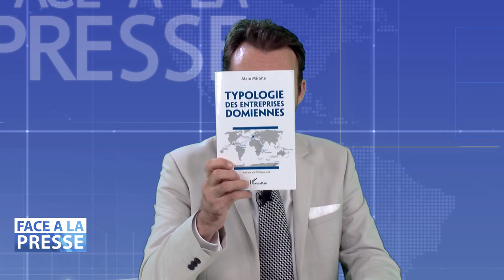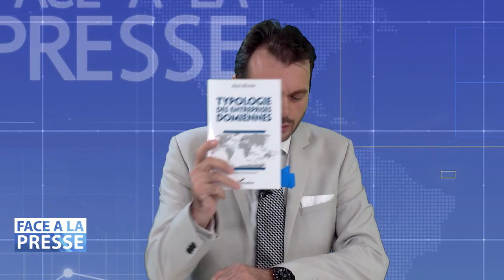Face à la Presse avec Alain MIROITE - PARTIE 1